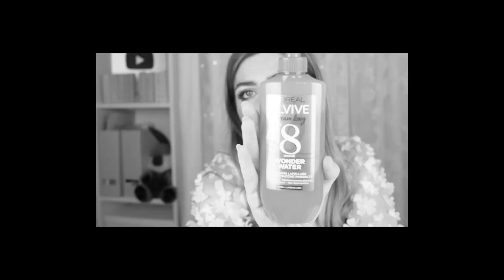😱 RICREO il BALSAMO WONDER WATER L'ORéAL in CASA! COME SARA' VENUTO? DIY DUPE